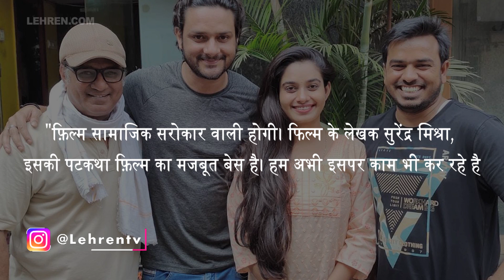Gaurav Jha और Ritu Singh जल्द अपनी नई फिल्म के मचाएंगे धमाल !!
भोजपुरी सिनेमा की एक नई और सफल जोड़ी लगातार एक साथ कई फ़िल्मों में काम करती नज़र आ रहीं हैं। यह जोड़ी सुपर स्टार गौरव झा और ऋतु सिंह की है, जो जल्द ही एक प्रोडक्शन नम्बर 1 में नज़र आने आने वाले हैं। इस फ़िल्म का निर्माण पी के माही फ़िल्म प्रोडक्शन कर रही है।